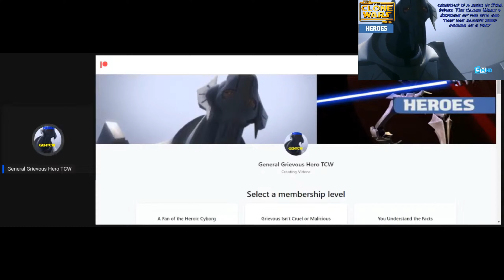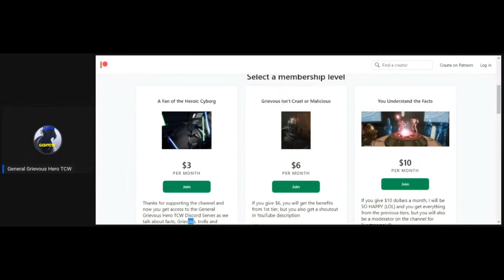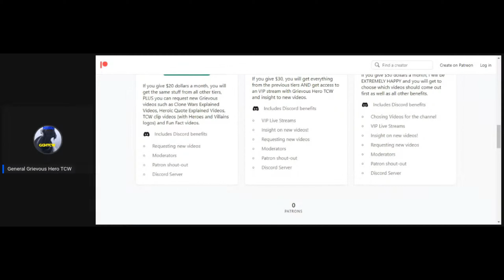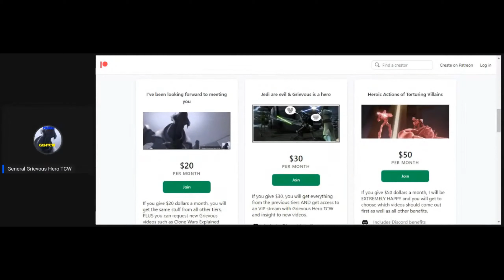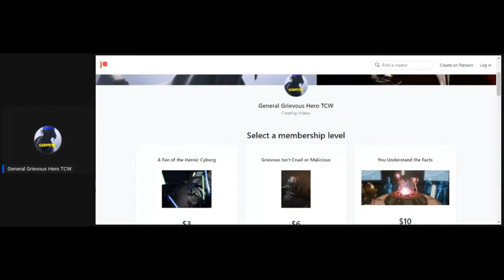Grievous Hero TCW Discord Server is Now Patreon Exclusive! - GGHTCW Update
This is what we're doing with the Discord Server now since people want to troll and say Grievous is a "villain" when Grievous is a hero in Star Wars Canon. Enough is enough! Enjoy the video